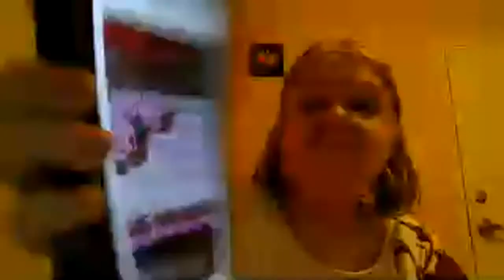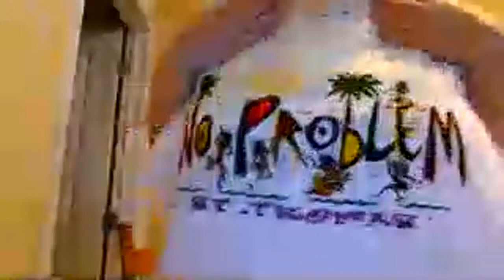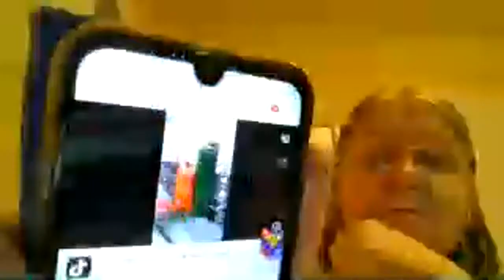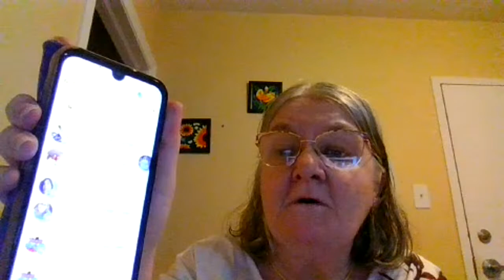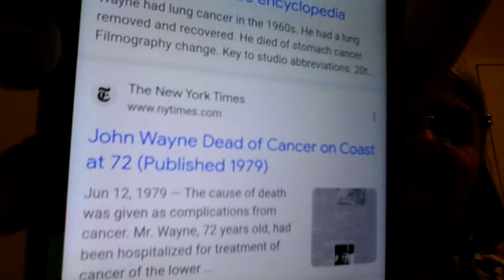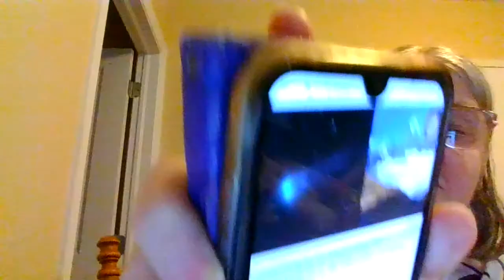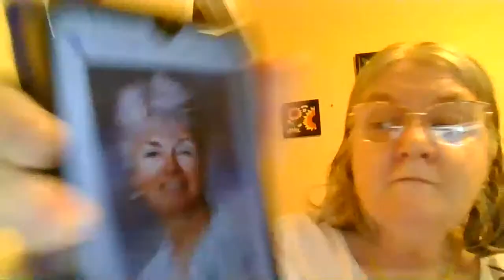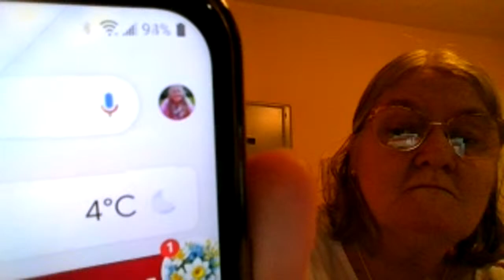Hello!!!!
Thank you everyone for all your Birthday wishes I Love you all!